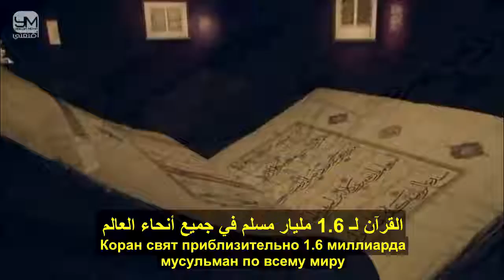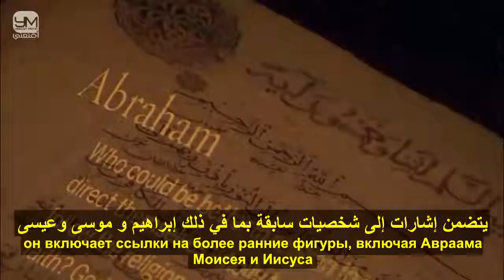THE NOBEL QURAN 💚 THE ART IN AMERICA